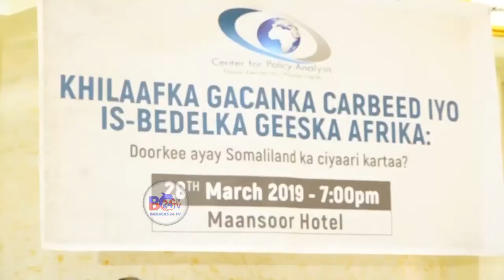MAXAY KU SAABSANAY KHUDBADII EX WASIIR MAXAMUD XASHI ??